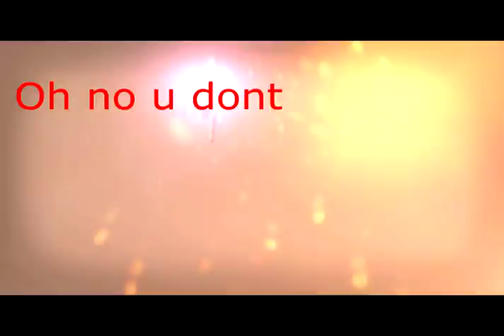Werhermmeh 40,001: His Angles (MFS) (beginner ytp)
This is the finished version of me trying to learn to edit (hence why it is called a "beginner ytp")

I loved the original SFM video, and decided I'd use that as a personal "crash course" to learn how to edit using sony vegas.

This video is a NON-PROFIT play on the video. Please go show the original creator love for the video.